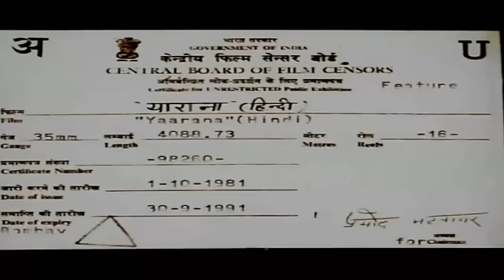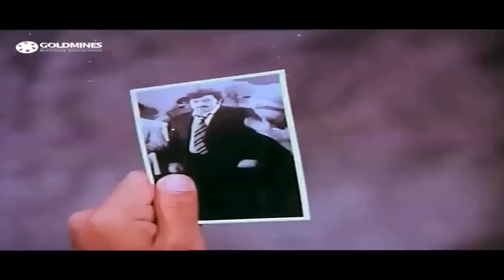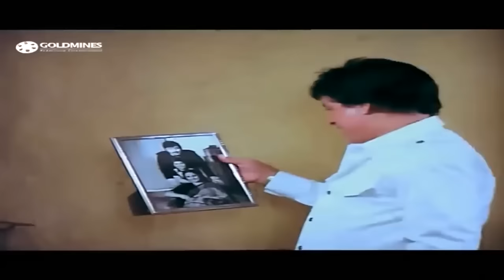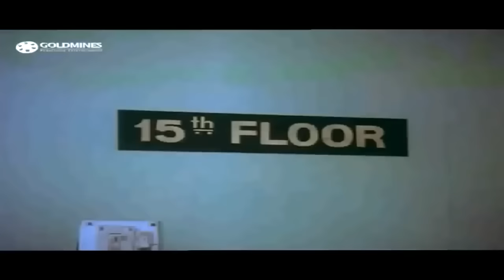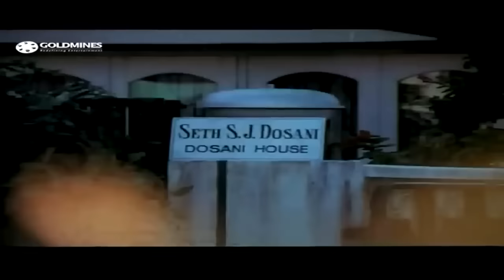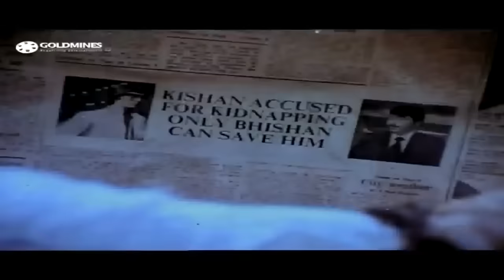Yaarana (1981) Bollywood Blockbuster Full Movie | Amitabh Bachchan, Amjad Khan, Neetu Singh, Tanuja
The movie story deals with Kishan and Bishan both are childhood friends. Kishan is an orphan but he is self-sufficient and hard-working, while Bishan comes from an affluent background. The friendship between the two is extremely strong and is the bane of Bishan's uncle who has his eyes on his widowed sister's wealth. In a bid to separate the two friends the uncle manipulates his sister into sending Bishan away to the city and then abroad for further education. When the two friends re-unite years later, Bishan discovers that Kishan has a great voice. Bishan is now a successful businessman and he wants to promote Kishan's singing talent. Kishan goes to the city with his friend, where Bishan asks Komal to groom him to be a performer and a gentleman. Kishan tries to get expelled from the process by being uncooperative and disruptive. In the meantime, Bishan discovers that the family wealth has been systematically looted over the last 18 years by the uncle and his son. He is forced to borrow by mortgaging his remaining assets in order to ensure that Kishan becomes a successful singer. This causes a major rift between Bishan and his wife who is convinced that Kishan will turn his back on his friend if he were to ever succeed. Kishan's debut concert is a huge success & he goes on to donate the proceeds of his earning & consequent record deals to rid his friend Bishan of his many mortgages & in order to help woo his estranged sister-in-law & lovable nephew back into the house. Kishan proceeds to become a star and Komal - his trainer professes her love for him. Bishan in the meanwhile falls into a conspiracy further set by his treacherous uncle & cousin. He is kidnapped alongside several hostages - primarily children on his shipping vessle, brainwashed & tortured & forced to sign a confession that all the misdeeds have been done by him. Bishan loses his mental stability & goes into shock. He is then thrown into an asylum after he loses his mind & suffers from amnesia. Kishan pretends to be mad & admits himself in the asylum by tricking the authorities & saves his friend by reviving his memory successfully by feeding him rotis as he used to when they were children.

Movie:- Yaarana (1981)
Starcast:- Amitabh Bachchan, Amjad Khan, Neetu Singh, Tanuja, Kader Khan
Directed by:- Raakesh Kumar
Produced by:- M.A. Nadiadwala